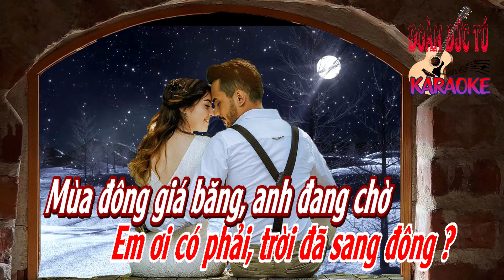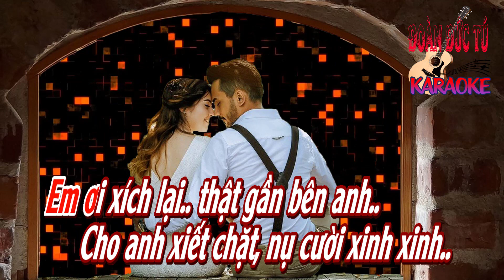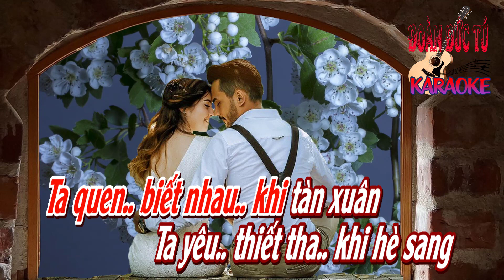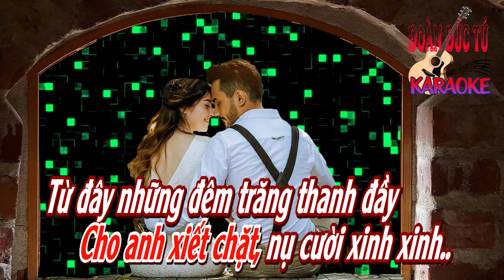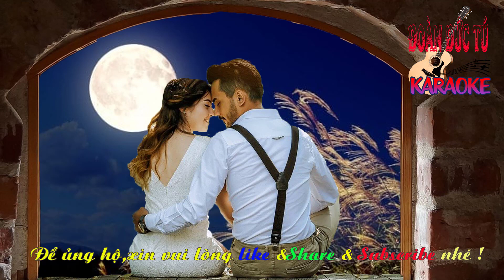karaoke Chờ Đông_ Sáng tác Ngân Giang_ Giọng Nữ_ Hòa âm Đoàn Đức Tú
Chờ Đông, Sáng tác Ngân Giang., hòa âm & dựng karaoke Đoàn Đức Tú. Bài hát hòa âm giọng Nữ.

Em ơi có phải.. ngoài trời đang mưa ?
Em ơi có phải, trời đã sang đông ?
Mùa đông giá băng, anh đang chờ
Mùa đông ái ân, anh đang tìm
Tìm màu áo cưới
cho em.

Ô hay mắt ngọc.. lại buồn hay sao ?
Khi anh đã nguyện, một đời yêu em
Dù cho nét son môi phai mờ
Dù cho mắt xanh kia hững hờ
Và dù năm tháng phôi pha...

Ta quen.. biết nhau.. khi tàn xuân
Ta yêu.. thiết tha.. khi hè sang
Và khi thu đến anh gom ánh sao
Cho đêm đêm kết thành vương miện
Để mùa đông đám cưới
đôi mình...

Em ơi xích lại.. thật gần bên anh..
Cho anh xiết chặt, nụ cười xinh xinh..
Từ đây những đêm trăng thanh đầy
Mình không lẻ loi, không u sầu
Nguyện cầu ta mãi
bên nhau...
đôi mình...

bên nhau...
bên nhau. /.